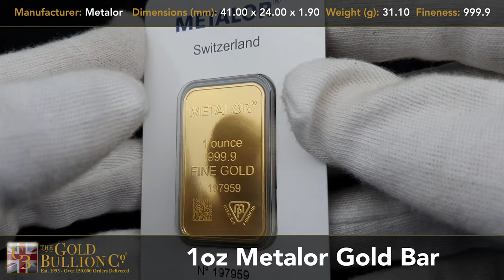1oz Metalor Gold Bar I Buy Now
- Manufacturer: Metalor
- FREE Insured Delivery
- VAT FREE
- Fineness: 999.9
- Weight (g):  31.10
- Dimensions (mm): 41.00 x 24.00 x 1.90

With the Metalor logo emblazoned on this 1 oz (31.1g) Gold bar, this stunning and stylish item of 24-Carat Swiss-made Gold would be a beautiful addition for any precious metal collector or investor. Our low prices, customer services and free delivery make purchasing this desirable item as easy and cost effective as possible.